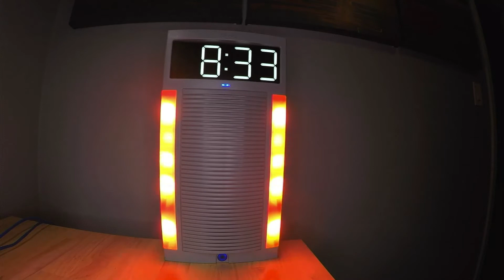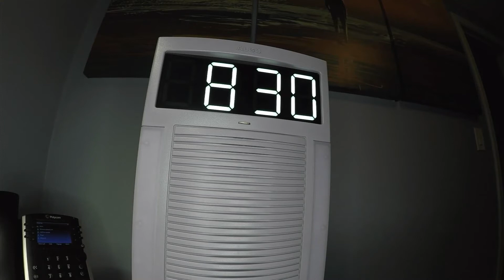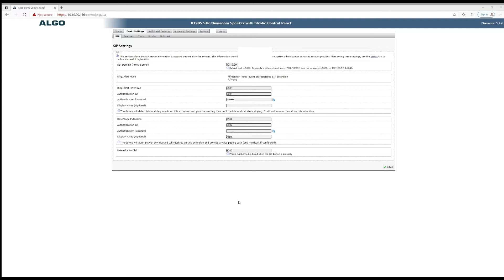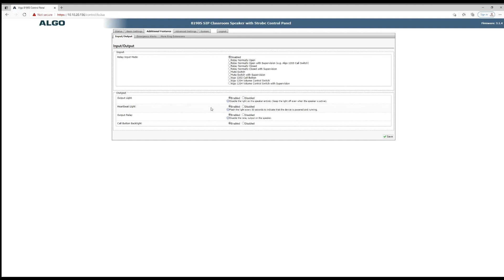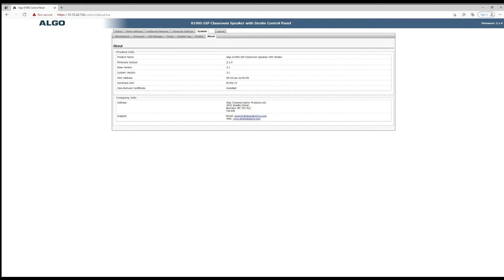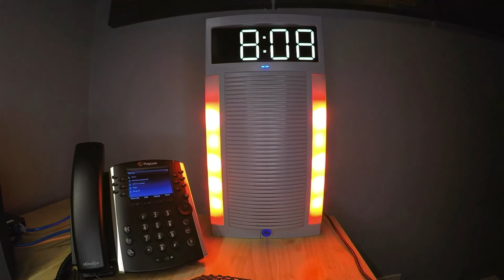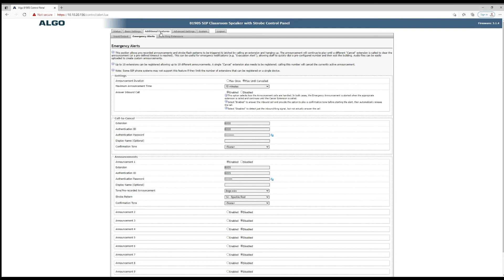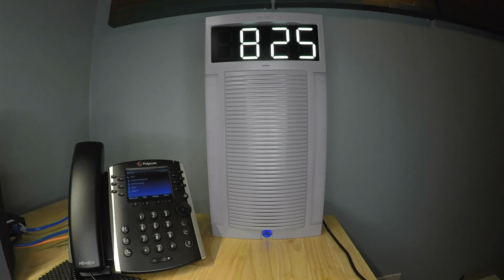Algo 8190S Classroom Speaker Configuration & Demo | VoIP Supply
The Algo 8190 is a versatile PoE+ wideband speaker-clock and is also a compliant 3rd party SIP endpoint! In this video, we'll show you how easy it is to configure, and showcase some of its more impressive features and functions like Multicast, alerting, and more!

We have everything you need for VoIP!

Take a closer look at the Algo 8190S SIP Classroom Speaker here!

Mark:
Hey, it's Mark again, still not in the lab at VoIP Supply, but I am here to share with you a very interesting product for one of my favorite companies, ALGO. If you're not familiar with ALGO, they're a leading company in the intercom, paging, and alerting space. With that said, we're going to be talking about the ALGO 8190S SIP Classroom Speaker.
Mark:
Additionally, there's a built-in dry contact relay input and output for things like electronic door latches or call buttons. There's one gigabyte of storage space for uploading wave files. That can be customized messages, alerts, or tones, which can be managed to the web interface. A very nice high contrast clock that is synchronized with MTP sits on top of the unit with a call button, located all the way at the bottom. Overall, the dimensions of the ALGO 8190S is 16 inches high, 8.25 inches wide, and three inches thick.
Mark:
Now, once you browse to the IP address, I recommend using HTTPS, you'll be presented with a status page before logging in. It'll give you the status of a couple of extensions that you might have registered. I have a configuration set up here already with a couple of extensions for functions, and you're also given some status information, IP addresses, the date, the time, speaker settings. And you're actually seeing a PoE-plus warning on the bottom here, just because I don't have it plugged into PoE-plus. It'll tell you you should use that if you want to use both audio and strobes.
Mark:
After logging in, you were brought to the SIP tab under basic settings where you'll start your configuration. You'll notice that I already have a configuration that I set up for the demonstration, but I'll kind of run through this real quick. For the SIP domain, this is the IP address of your IP PBX, and I have a ring alert extension 6006 on my PBX, and it's registered with the ALGO. Underneath it, I have a page extension 6007, and the extension to dial is 6000. What that does is dial that number immediately once someone pushes the button on the bottom of the device. The other two extensions are for functionality, where I can alert the device and I can page the device.
Mark:
And multicast is going to be pretty important, especially if you have poly-com phones. And even if you don't, and your phones support multicast, you're able to broadcast audio to the speaker with multicast. And poly-com has a built-in group page and push-to-talk, and I actually have this configured on my poly-com phone. Now, I'll show you how that works, it's pretty cool.
Mark:
So, as you can see, there's not a ton to the configuration of the ALGO 8190S, but what's going to be important for the demonstration is here the emergency alerts. I'm going to go through playing the announcement, canceling the announcement. I'm going to page the ALGO. I'm just going to ring the ALGO and I'm going to demonstrate the poly-com push-to-talk multicast. So, let's take a look at the physical unit and we'll go through this demonstration.
Mark:
Okay, here's the feature I really like, which is the built-in poly-com push-to-talk multicast. So, this is a configuration on the phone itself. If you have poly-com phones, look through your or look through the interface on how to configure that. But I have it set up on the bottom here, so if I push and hold the push-to-talk ... Hello. One, two, three.
Mark:
So, I had to turn the voicemail off on this extension. But right now, it's set to call my phone when I push this. And of course, if I don't pick it up and I have voicemail, it's going to go to voicemail and it'll get stuck, but I could pick this up. Hello. So, it's a useful feature.

Follow VoIP Supply On Social Media!